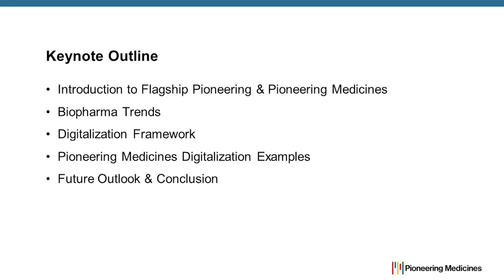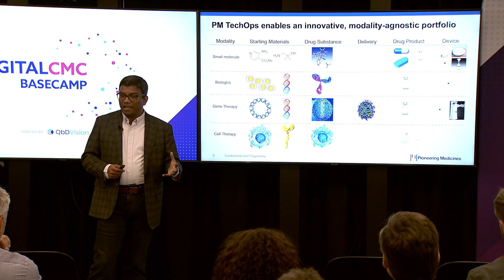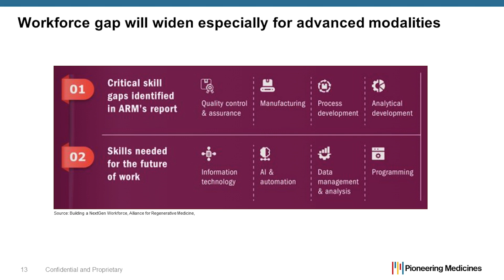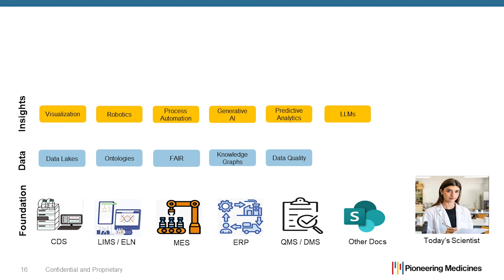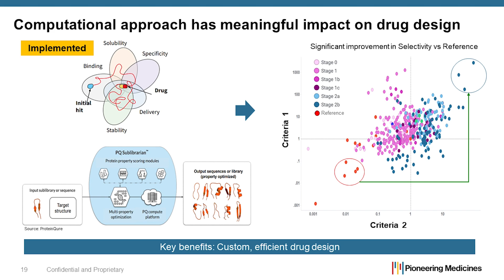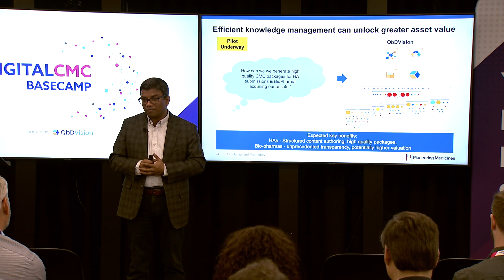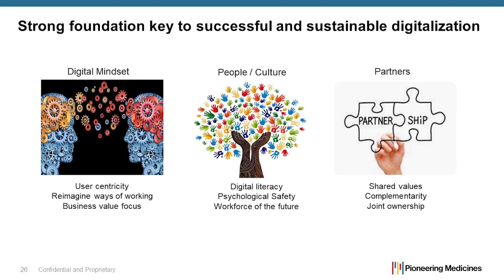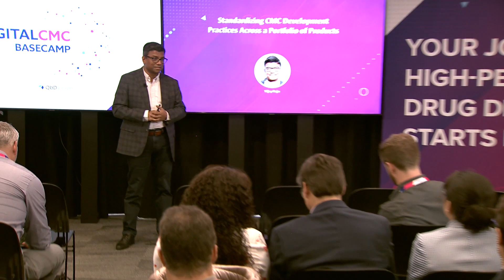Standardizing CMC Development Practices Across a Portfolio of Products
See Vijay Raju, Vice President, CMC at Pioneering Medicines/Flagship Pioneering discuss the advent of newer technologies and advanced modalities has reinstated CMC as a critical enabler of life changing therapies. This incredible superpower to touch lives also comes with greater responsibility towards our scientists. How can CMC scientists be even more focused on science? How can we make their everyday work more meaningful? This talk will apply the lens of how standardization and digitalization across the value chain can make work more efficient and impactful for the scientists.

00:00 Standardizing CMC Development Practices Across a Portfolio of Products
32:49 Q&A